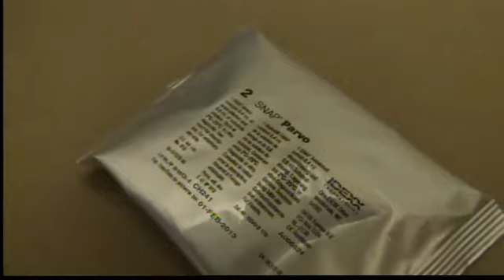Shelter sees spike in dog virus cases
Albuquerque shelter workers are concerned about a spike in case of parvo, a very contagious and potentially deadly virus affecting dogs.